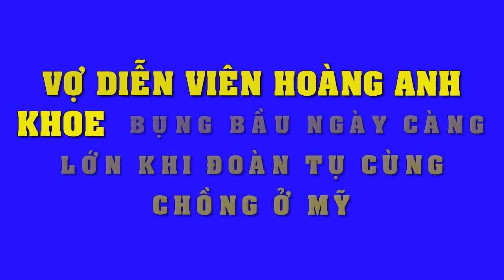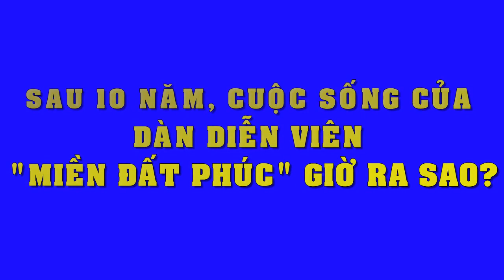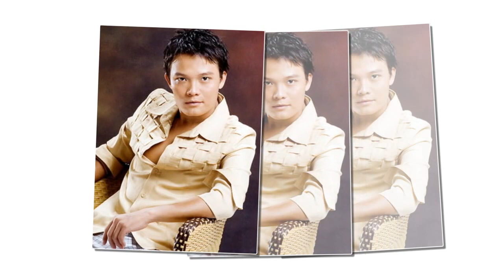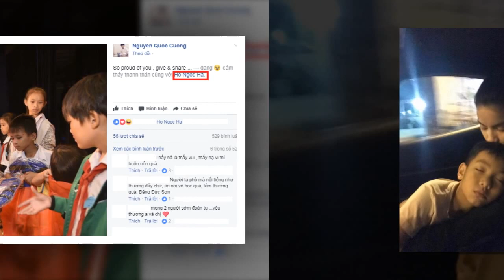Lộ khoảnh khắc vợ diễn viên Hoàng Anh khoe bụng bầu hạnh phúc khi đoàn tụ chồng bên Mỹ